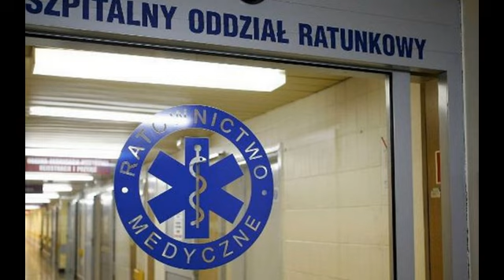Dwa auta spadły z wiaduktu.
Groźny wypadek w Katowicach. Dwa auta spadły z wiaduktu.